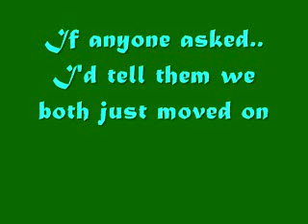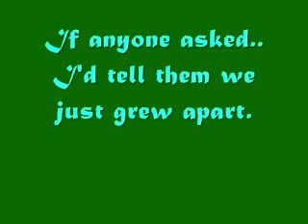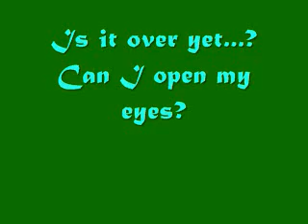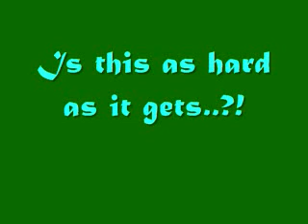Kelly Clarkson ; Cry lyrics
**IMPORTANT!**
Sorry if some of the lyrics are late/early!  I haven't done a lyric vid in FOREVER! So I kinda suck at it xD.  Once again, sorry if the lyrics are off.